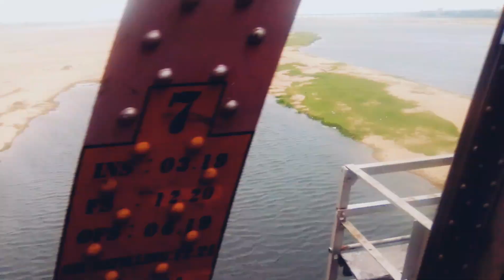Assamese short viral video 👈🥰🥰